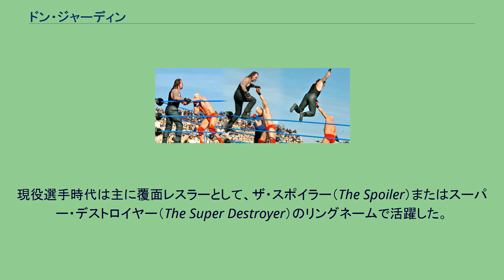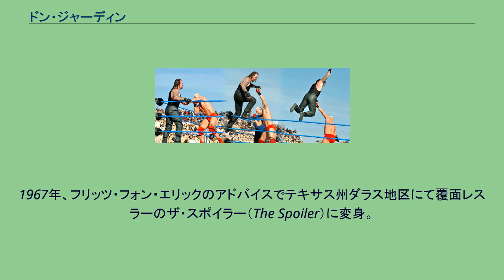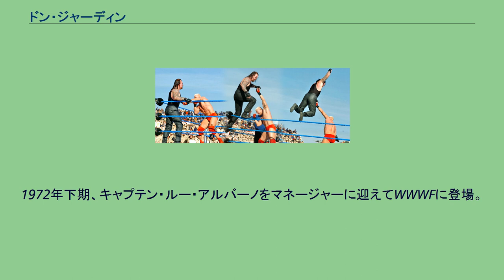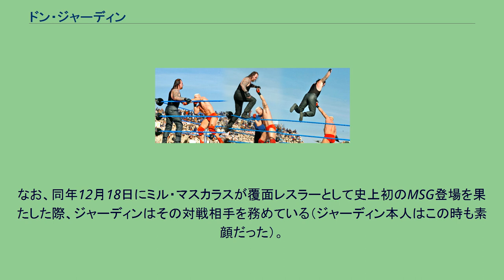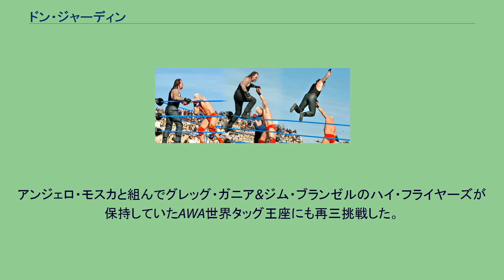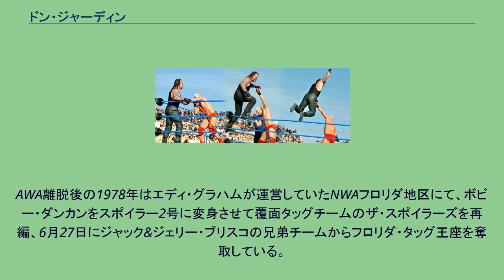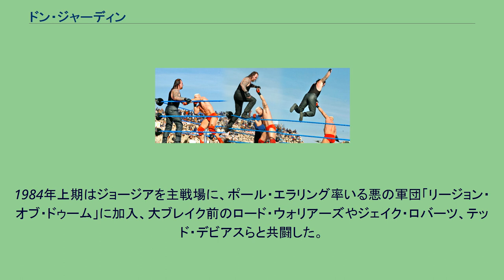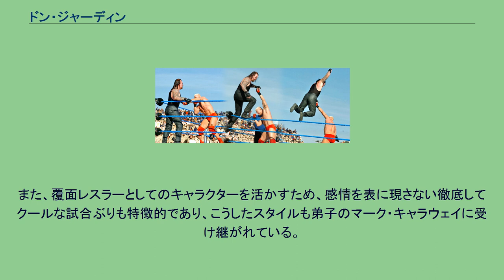ドン・ジャーディン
ドン・ジャーディン（Donald Delbert Jardine、1940年3月24日 - 2006年12月16日）は、カナダ・ニューブランズウィック州出身のプロレスラー。
生年は1935年ともいわれる。
現役選手時代は主に覆面レスラーとして、ザ・スポイラー（The Spoiler）またはスーパー・デストロイヤー（The Super Destroyer）のリングネームで活躍した。
巨体ながらトップロープの上を歩くバランス感覚の持ち主であり、WWEのジ・アンダーテイカーが見せる「オールド・スクール」のオリジネーターとしても知られる。
モンクトンのYMCAにてトレーニングを積み、1955年にデビュー。
前身は、サーカスなどに出場するカーニバル・レスラーだったともされていた。
地元のニューブランズウィックを拠点とするマリタイムズやトロント地区を主戦場に、1960年代はサニー・クーパー（Sonny Cooper）または "ベビーフェイス" ドン・ジャーディン（"Babyface" Don Jardine）などのリングネームを用いて素顔で活動。
1962年にはアメリカ合衆国中西部において、カール・ゴッチやウイルバー・スナイダーと対戦した。
1963年7月、本名のドン・ジャーディン名義で日本プロレスに初来日。
サニー・マイヤースと組んで力道山&豊登のアジアタッグ王座に2度挑戦した。
1965年9月にはザ・ブッチャー（The Butcher）のリングネームで再来日。
10月22日に富山市体育館にて、力道山の死後空位となっていたインターナショナル・ヘビー級王座の争覇戦でジャイアント馬場と60分3本勝負のシングルマッチを行い、1-1のタイスコアの後、時間切れ引き分けに持ち込んでいる。
1967年、フリッツ・フォン・エリックのアドバイスでテキサス州ダラス地区にて覆面レスラーのザ・スポイラー（The Spoiler）に変身。
以降、1980年代後半までダラスのNWAビッグタイム・レスリングおよびWCCWを本拠地とした（1984年にWCCWでデビューしたジ・アンダーテイカーことマーク・キャラウェイはジャーディンのコーチを受けており、ロープ歩き「オールド・スクール」を直々に伝授された。なお、キャラウェイも若手時代は覆面レスラーのザ・パニッシャーとしてWCCWのリングに上がっていた）。
ダラスでは1968年、フリッツ・フォン・エリックとNWAアメリカン・ヘビー級王座を巡って抗争を展開。
ビリー・レッド・ライオンやダン・ミラーともNWAテキサス・ヘビー級王座を争った。
1969年はオーストラリアに遠征し、4月4日にシドニーにてスパイロス・アリオンを破り、豪州版のIWA世界ヘビー級王座を獲得。
同年7月には日本プロレスに素顔のザ・ブッチャーとして来日、8月10日に田園コロシアムにて馬場のインターナショナル・ヘビー級王座に挑戦した。
北米ではその後も覆面レスラーのザ・スポイラーで活動し、オクラホマのNWAトライステート地区では1970年3月20日にダニー・ホッジから北米ヘビー級王座を奪取。
同地区では、スポイラー2号に変身したバディ・ウォルフと覆面タッグチームの「ザ・スポイラーズ」を一時的に結成しており、1971年5月2日にグリズリー・スミス&ルーク・ブラウンのザ・ケンタッキアンズを破ってUSタッグ王座を獲得している。
同年8月には、日本プロレスにもザ・スポイラーとして初参戦した。
1972年下期、キャプテン・ルー・アルバーノをマネージャーに迎えてWWWFに登場。
7月29日にニューヨークのマディソン・スクエア・ガーデンでペドロ・モラレスのWWWFヘビー級王座に挑戦したが、当時のMSGは覆面レスラーの出場が禁止されており、素顔で試合を行った。
なお、同年12月18日にミル・マスカラスが覆面レスラーとして史上初のMSG登場を果たした際、ジャーディンはその対戦相手を務めている（ジャーディン本人はこの時も素顔だった）。
翌1973年1月、末期の日本プロレスに通算5回目の参戦。
シリーズ最終戦の1月30日に大阪府立体育館にて、レッド・デビルとの大型覆面コンビで大木金太郎&坂口征二...